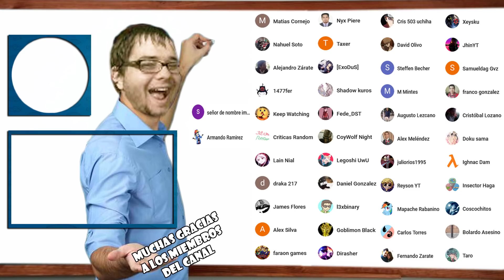SIMORGH OTK DECK | ¡ES MOMENTO DE DEJARSE LLEVAR POR LOS VIENTOS DE LA VICTORIA! - DUEL LINKS